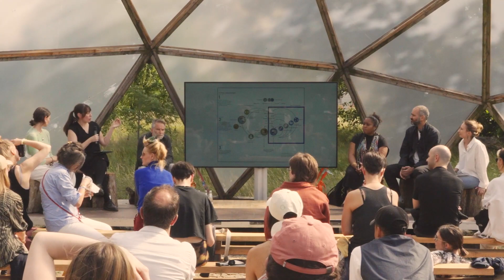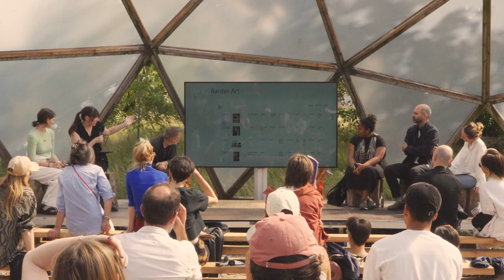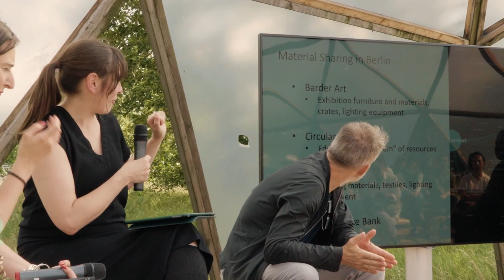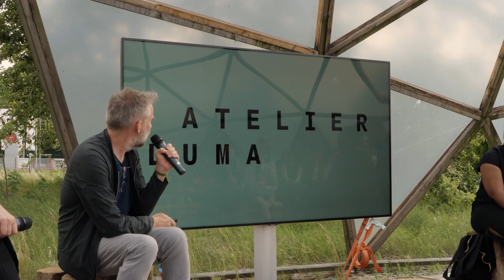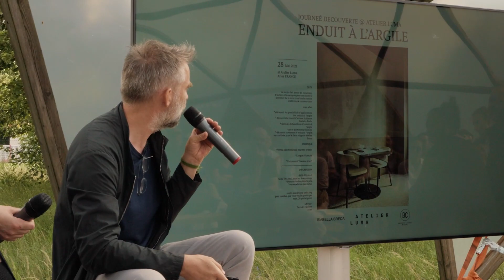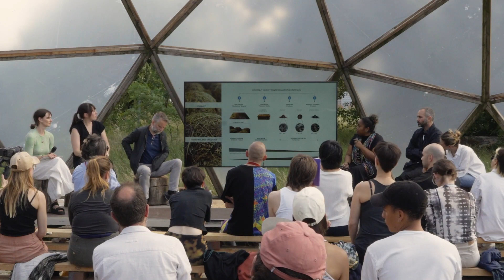Burn Out: Symbiotic Earth Panel Discussion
On 1 – 2 July 2023, E-WERK Luckenwalde presented Burn Out, the first in a series of symposiums presented by E-WERK on human and planetary sustainability.

Taking as its starting point Lynn Margulis’ endosymbiotic theory in which she researched microorganisms (algae, bacteria, yeasts, and fungi) and their ability to cooperate as a principle for the emergence of new species. Symbiotic Earth discussed how it might be possible to adopt an ecosystemic approach to institutional practice from a materials, architectural, social and curatorial perspective.

The symposium invited transdisciplinary speakers to present their individual research on specific themes related to human sustainability including climate and capitalism, de-growth and environmental imperialism and raise questions including how can we begin to enact radical care on an immediate, local and global level to repair colonial exploitations? Who does the green transition exploit? What are the limits to degrowth? Performances will be splintered throughout the programme to create pockets of non-didactic reflection to champion art as an equally valuable form of knowledge transmission.

The earth sighs deeply with the weight of its own planetary and human exhaustion. Hypercapitalism, the hamster wheel, chronic stress, repetitive strain injury, the rat race and perma-crisis, Burn Out. The hope for systemic change, a slower pace, better working conditions, planetary calm, economic and ecological progress all appear to have faded, and once again humanity and the planet is burning out.

Co-funded by the European Union, Teltow Fläming, Musikfonds e.V. by means of the Federal Government Commissioner for Culture and the Media and Lithuanian Culture Council. Views and opinions expressed are however those of the author(s) only and do not necessarily reflect those of the European Union or the European Education and Culture Executive Agency (EACEA). Neither the European Union nor the granting authority can be held responsible for them.